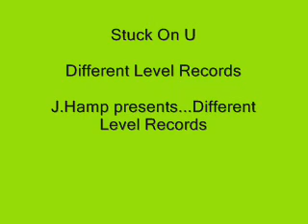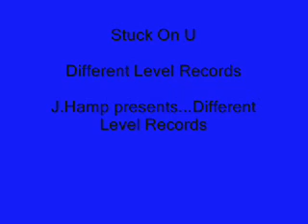Stuck on u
Different Level Records jhamp lil'von